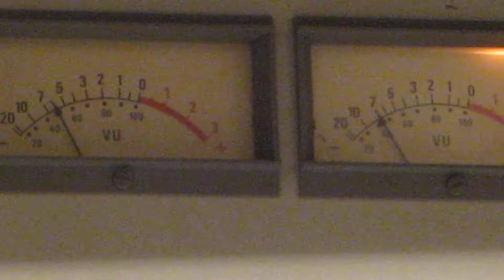RH MVI 1135